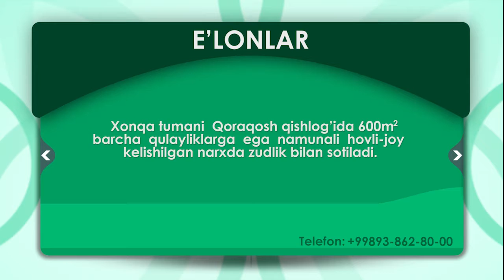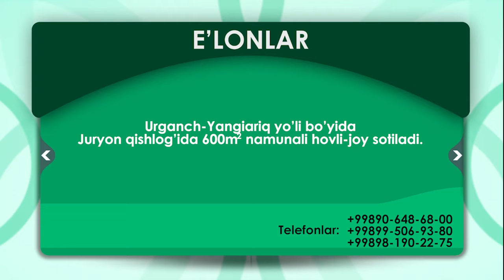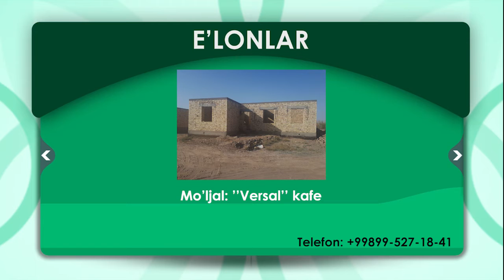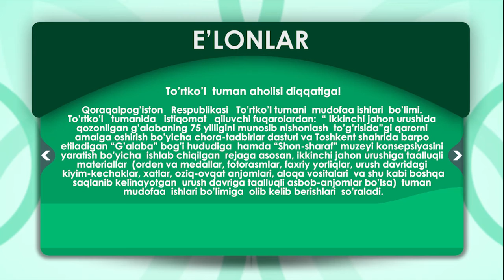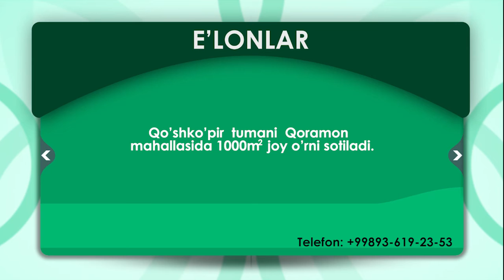5.12.2019 TTV E'lonlar